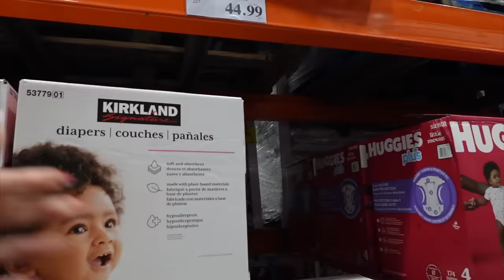husband fails my test + baby is walking??????🥹🥲 + costco run + decluttering vlog